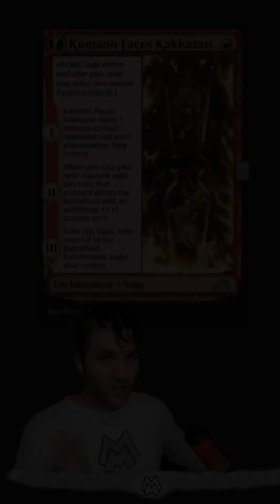😱 Kumano Faces Kakkazan - Magic the Gathering Baldur's Gate MTG Arena Standard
Standard MTG
Mythic Ladder
Magic Arena
Kamigawa Neon Dynasty
Magic: The Gathering Arena
MTGA
Best of One
MTG Arena
Gameplay
BO1